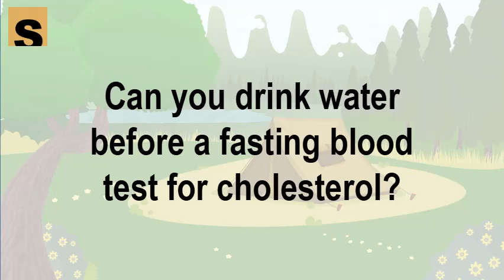Can you drink water before a fasting blood test for cholesterol